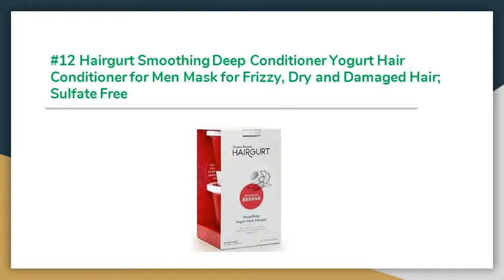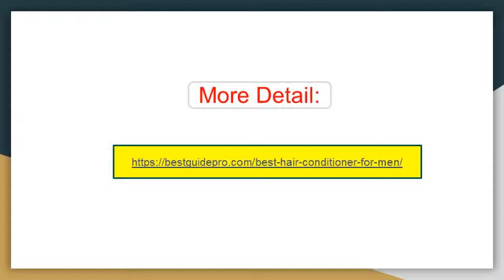The 12 Best Hair Conditioner for Men Reviews in 2019